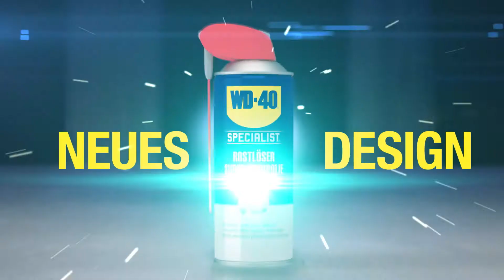WD-40 SPECIALIST ab Herbst 2021 im neuen Design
Die WD-40 Company Zweigniederlassung Deutschland präsentiert ab Herbst 2021 ein neues Dosendesign: Die WD-40 SPECIALIST Serie wurde überarbeitet, um den Produktauftritt klarer zu gestalten und eine aufmerksamkeitsstarke Positionierung am POS zu gewährleisten.